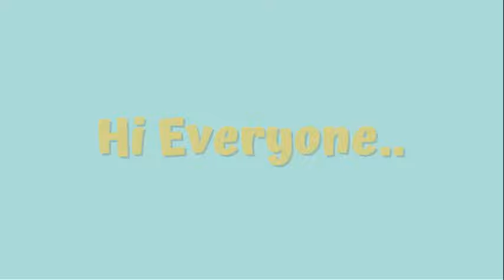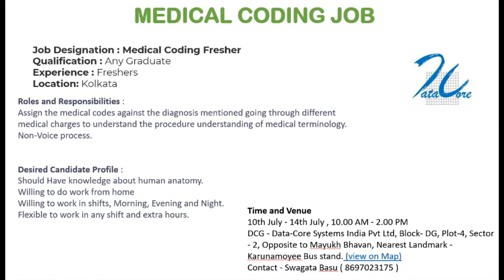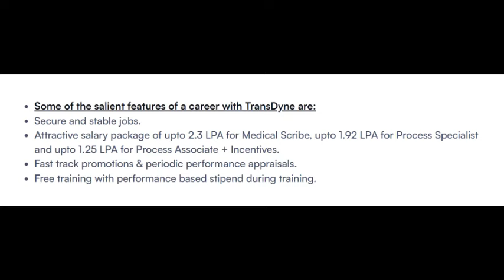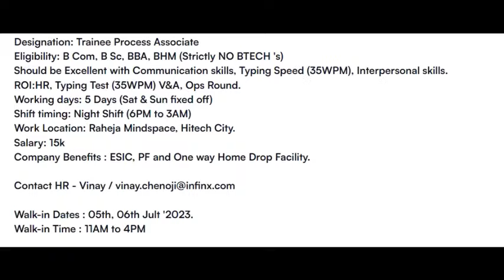4 WORK FROM HOME JOBS || MEDICAL CODER,SCRIBE,PROCESS ASSOSIATE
ANATOMY & PHYSIOLOGY
-- Medical Coding Interview Q&A PART - 2